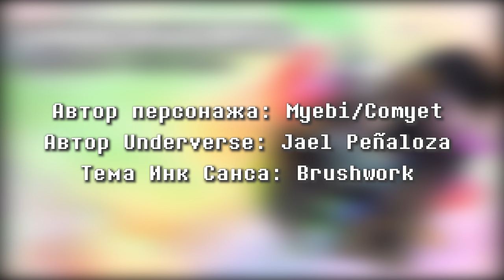ИСТОРИЯ INK SANS